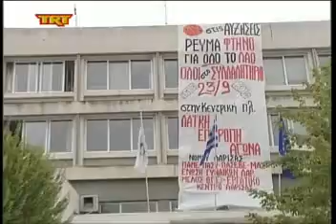Συμβολική κατάληψη της ΔΕΗ